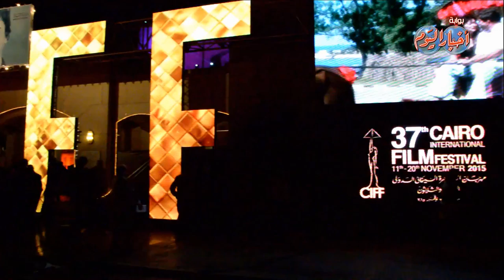حفل ختام مهرجان القاهرة السينمائي في دورتة ال37